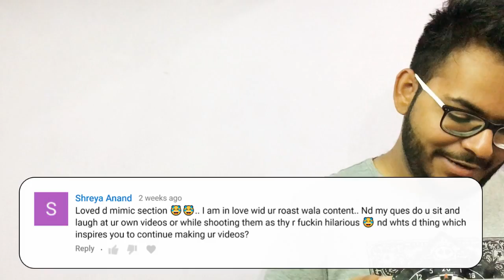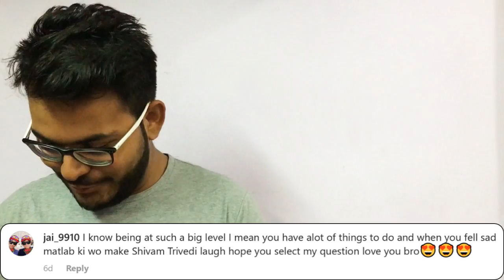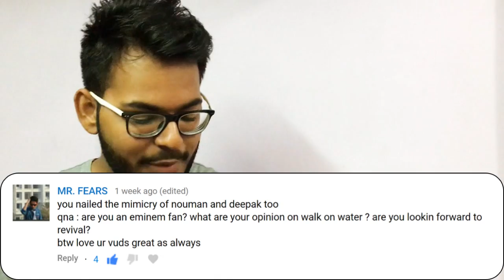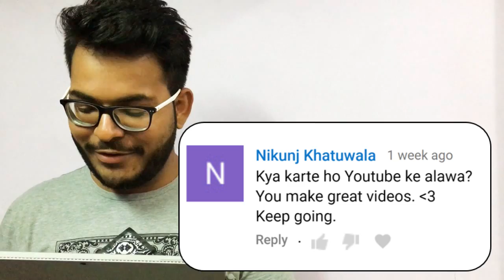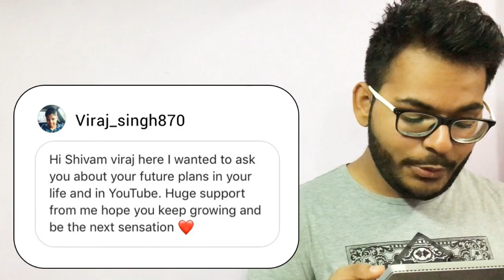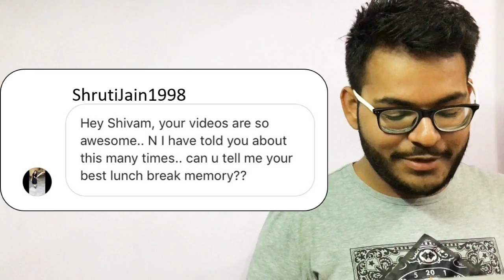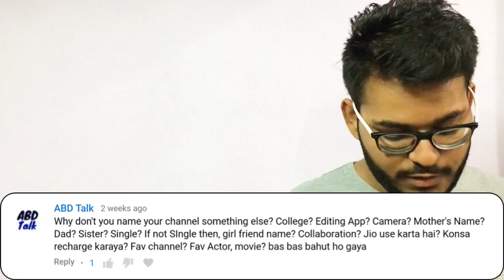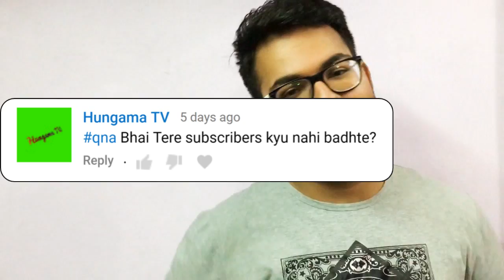The Most Honest Indian Youtuber Q&A | Part 2 | Shivam Trivedi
These Q&A Videos are so much fun to shoot! I Tried to be super honest. Thank you for sending in your questions, i tried to answer all of the questions i got.

You can also add me on snapchat @shivam3vedi